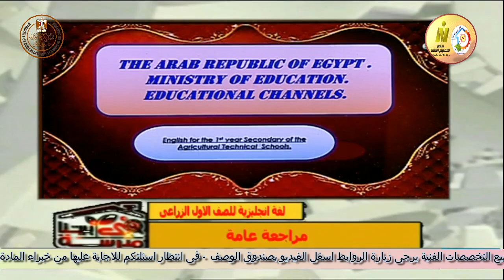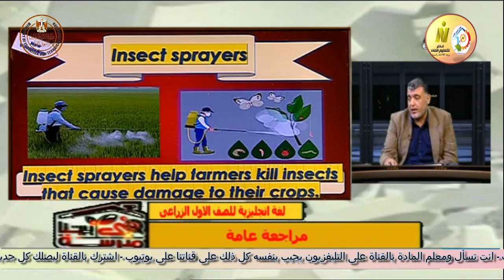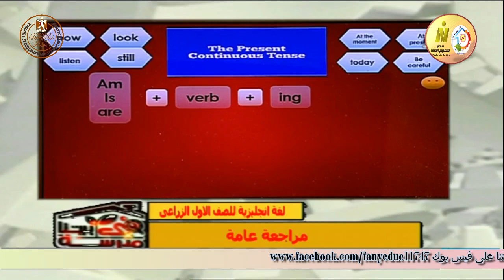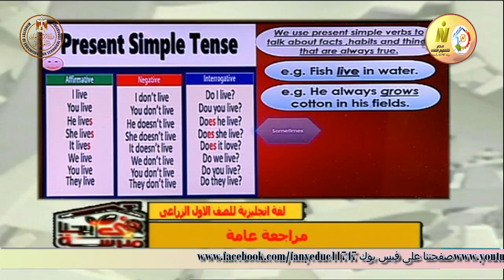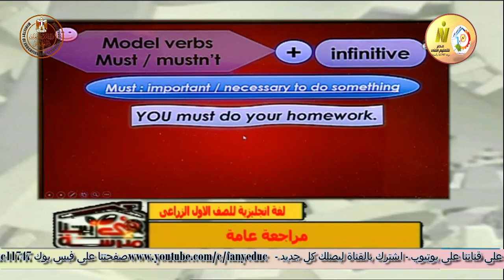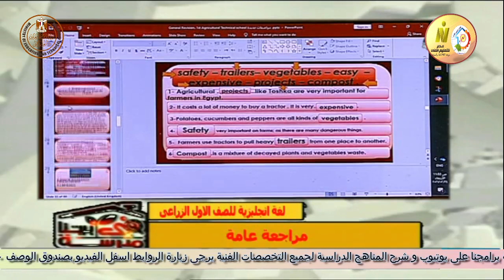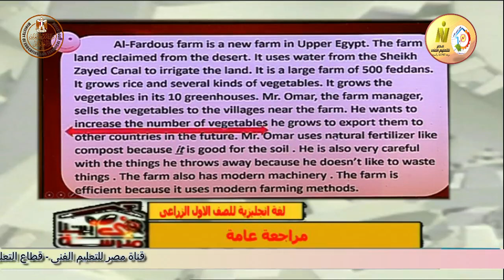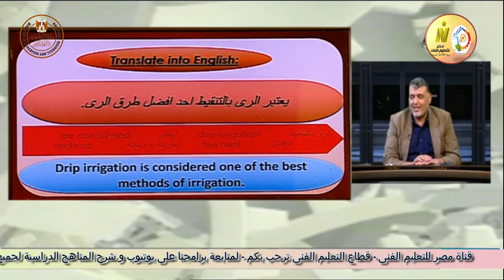الصف الاول زراعى - لغة انجليزية - مراجعة عامة جزء اول - أ محمد احمد الفرارجى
وقريبا منتديات التعليم الفنى المتقدم للصفين الرابع والخامس